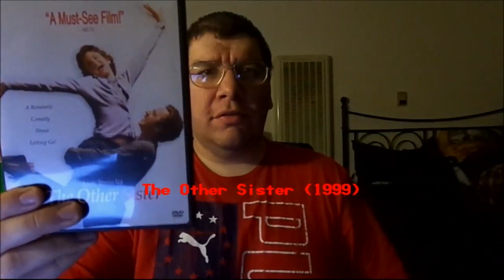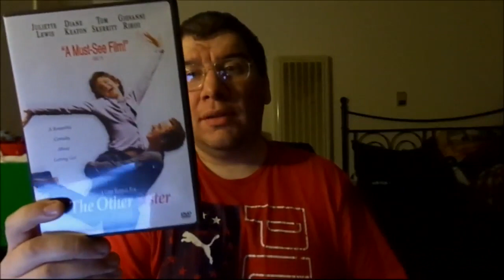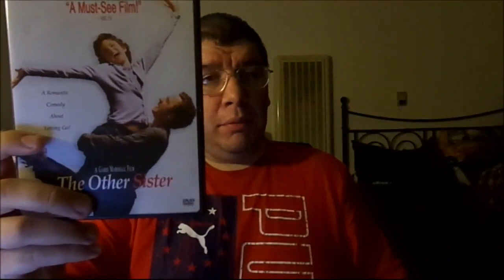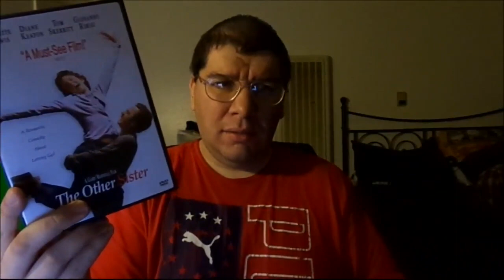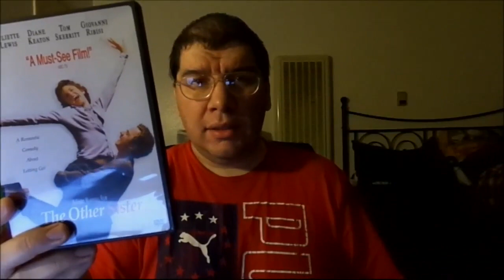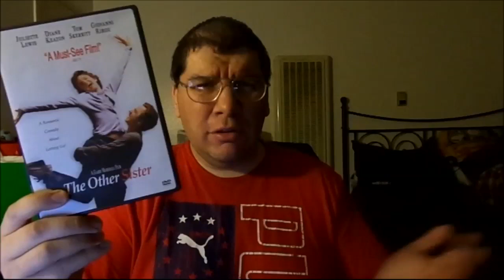The Other Sister (1999): Joseph A. Sobora's Movie Review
My Movie Review of "The Other Sister" (1999).
Starring: Juliette Lewis, Diane Keaton, Tom Skerritt, Giovanni Ribisi, Poppy Montgomery, Sarah Paulson, Linda Thorson, Joe Flanigan, Tracy Reiner & Hector Elizondo.

Written By: Bob Brunner, Garry Marshall, Alexandra Rose & Blair Richwood. Directed By: Garry Marshall.